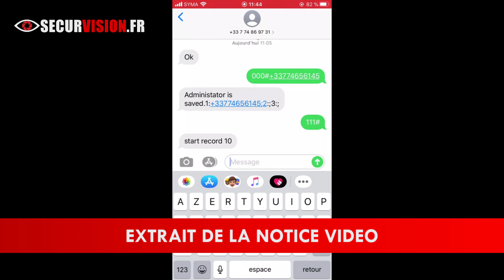EXTRAIT NOTICE S18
Référence S18